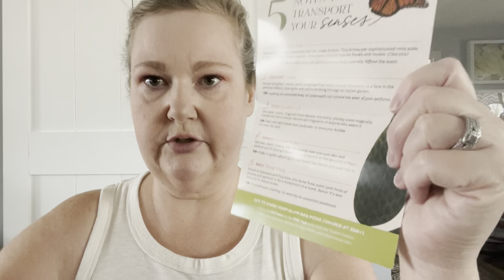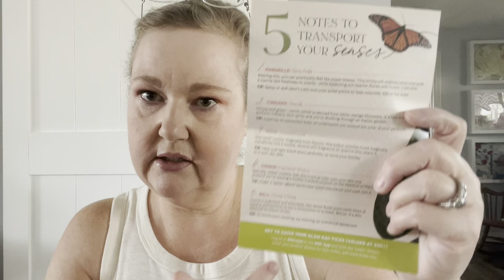August 2021 Ipsy Unbagging 👛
Once again…
I tend to do videos and then never make them public. Sorry!! 😒